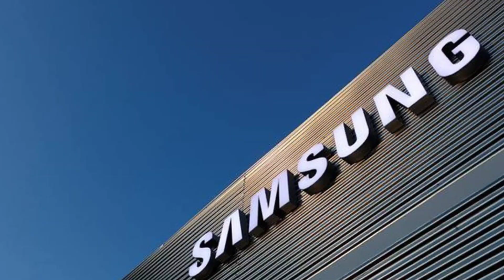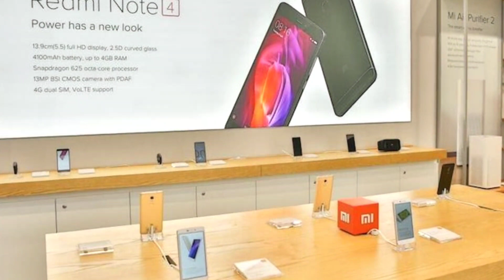Why Xiaomi Failed in India 🫣 India's No.1 Smartphone Brand!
क्यो गिर रही है Xiaomi 😭 Fall of India's No.1 Smartphone Brand!